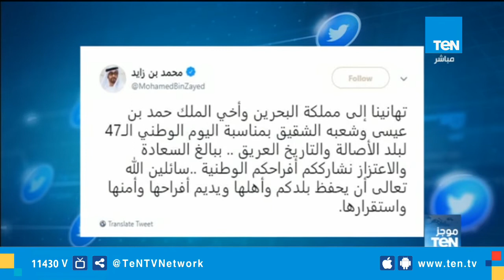موجز TeN لـ أهم أخبار الـ 1 ظهرًا - 16 ديسمبر 2018 تقديم عبدالرحمن كمال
أخبار_TeN- موجز TeN لـ أهم أخبار الـ 1 ظهرًا - 16 ديسمبر 2018 تقديم عبدالرحمن كمال
تابعوا قناة Ten TV على مواقع التواصل الاجتماعي: